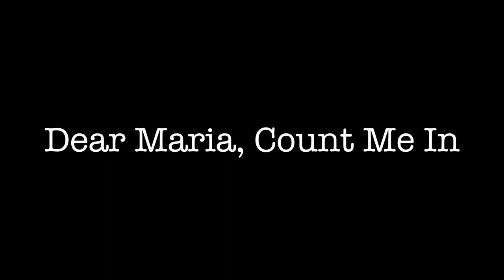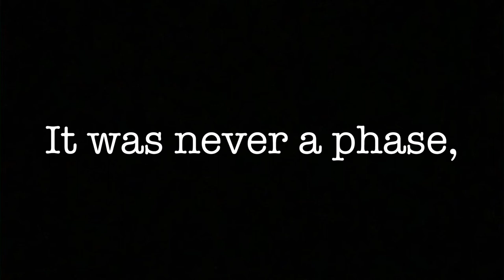Dear Maria, Count Me In | All Time Low | Drum Cover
Song - Dear Maria, Count Me In
Artist - All Time Low
Kit: Roland TD17 KVX
Editing: Splice